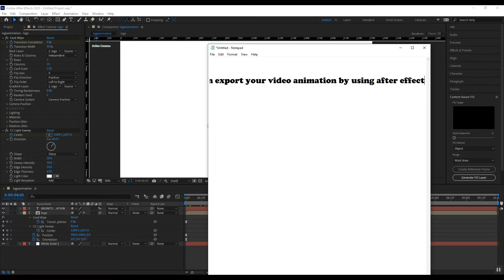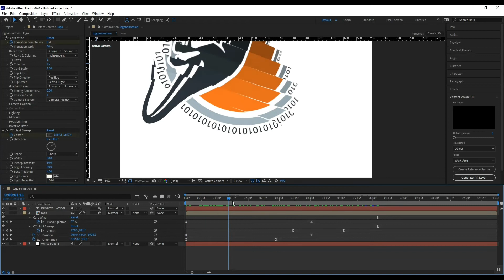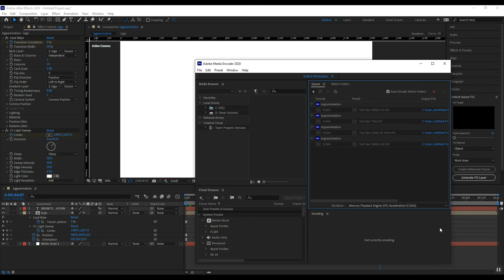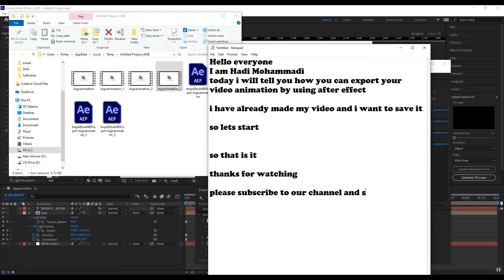How to export your animation using After Effect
This video is about how you can export your created animation using after effect and then you can use it in your videos